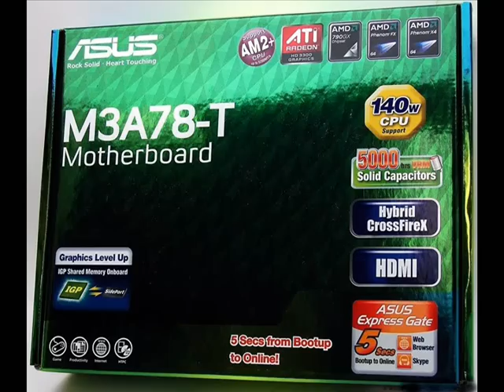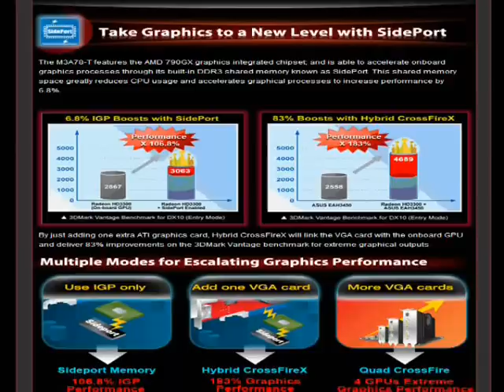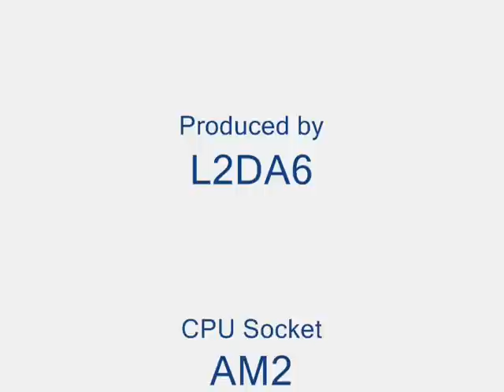Asus M3A78-T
M3A78-T
CPU
 AMD AM2+ / AM2 CPU Support

Chipset
 AMD 790GX + SB750

Memory
 DDR2 1066 / 800 / 667

System bus
 Up to 5200 MT/s HT3 interface

VGA
 Integrated ATI Radeon™ HD 3300 GPU.
128MB DDR3 1333 SidePort memory onboard.
HDMI / DVI / D-Sub support
AMD Hybrid CrossFireX™ Support (For Windows Vista only)
Supports Microsoft® DirectX 10, OpenGL 2.0, Pixel Shader 4
Maximum shared memory of 512MB

Slots
 3 * PCIe 2.0 x 16
1 * PCIe x 1
2 * PCI

Storage
 1 x Ultra DMA 133 / 100
5 x SATA and 1 x eSATA 3Gb/s ports with RAID 0, 1, 5 and 10 support

LAN
 Gb LAN

Audio
 8-channel HD

Form factor
 ATX, 12x 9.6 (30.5cm x 24.4cm)